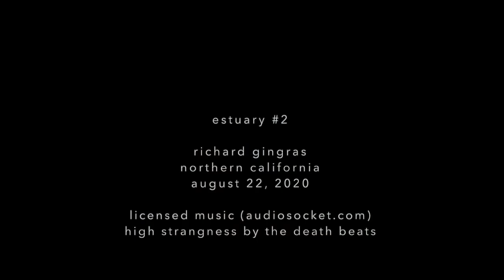The Estuary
I was editing drone footage that looked like a forest from above. But not trees. Algae. Pithaphora. It's beautiful. Then I happened upon some music that took it in a more melodramatic direction. Kinda dark. Almost criminal. Made me giggle. Maybe it's the trailer of an upcoming full-length feature. Or not.